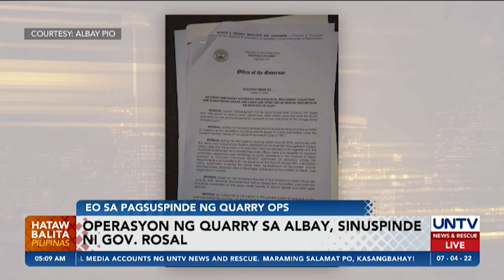Operasyon ng quarry sa Albay, sinuspinde ni Gov. Rosal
Pinatitigil pansamantala ni Albay Governor Noel Rosal ang operation ng quarrying sa lalawigan.

Ito ay upang tiyakin na maayos na nasusunod ang mga sistema sa pag-quarry at makapagsumite ang mga operator ng mga kinakailangang dokumento upang mabigyan ng permit to quarry.